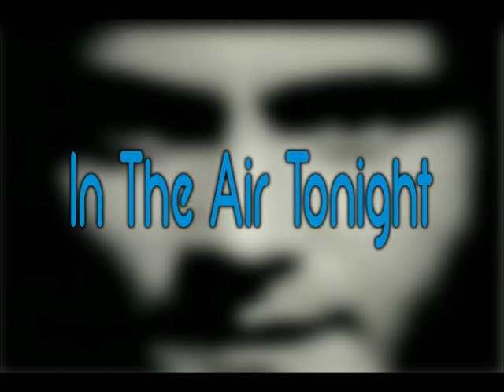ITAT Losers bracket round two Ogre vs clickbeetle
Next round of the Losers bracket features Ogre's Awesome Drumfill face-to-face with Clickbeetle's 6Impossible Things.